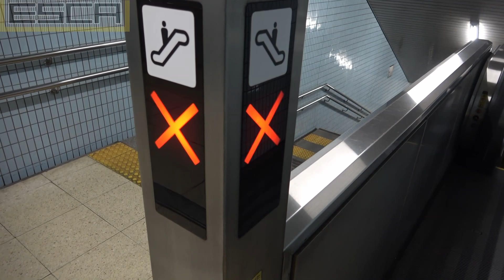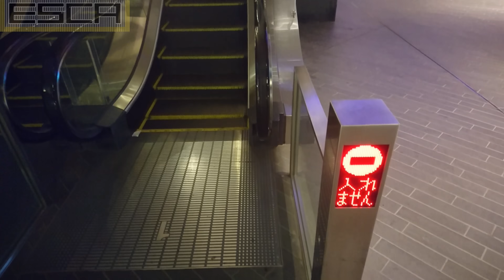【１９連発】逆走防止ブザー エスカレーター Escalator Reverse run prevention buzzer alarm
逆走防止ブザーだけをピックアップ、１９連。

【amazonリンク】